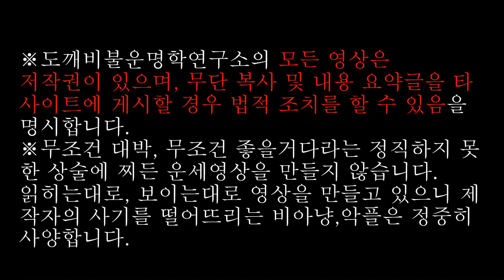🔥GS님 개인리딩 편집본 2022년11월23일